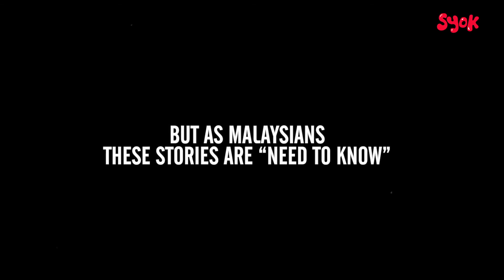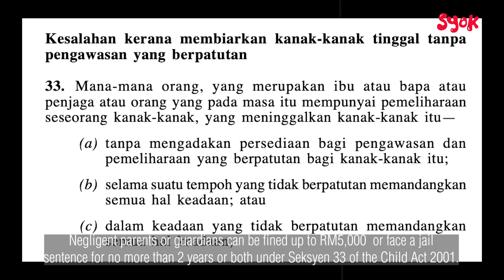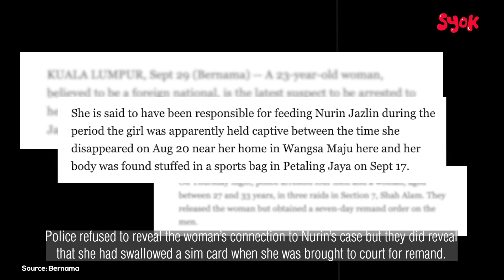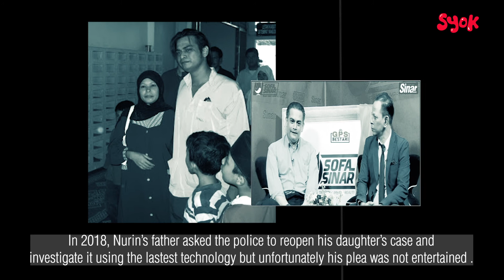SYOK ENG | RememberThis: The Murder Of Nurin Jazlin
In 2007, the entire country was hit with the horrific news of Nurin Jazlin’s disappearance and brutal murder. Up until today, the people who caused unspeakable harm to the little girl has yet to be caught.

Here’s a look back at the timeline of one of the most horrific cases in Malaysia.